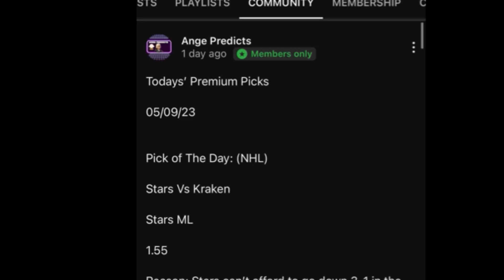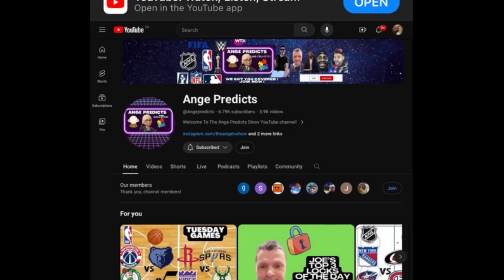NCAAB College Baseball Predictions Today ! 04/07/24 FREE PICKS and Betting Tips ! 2pm Games